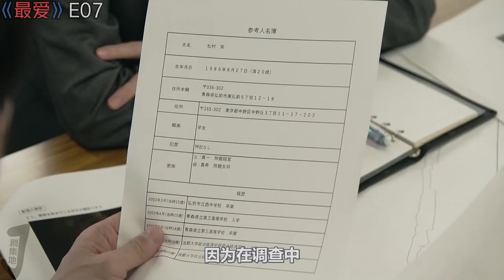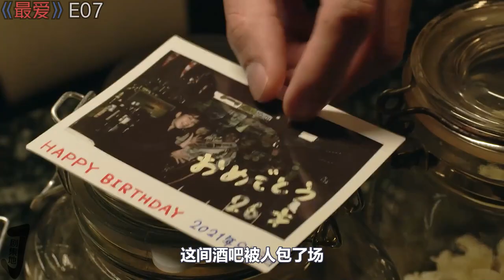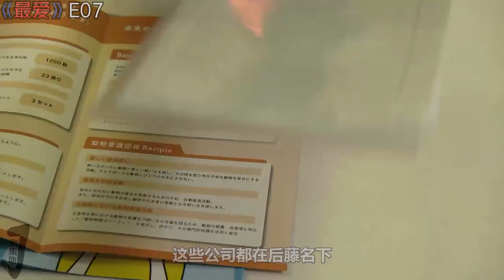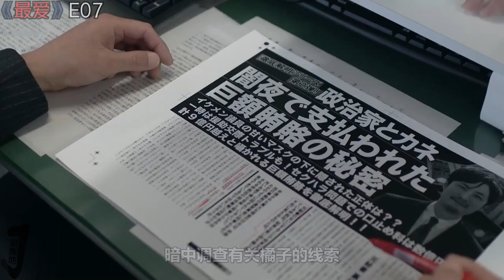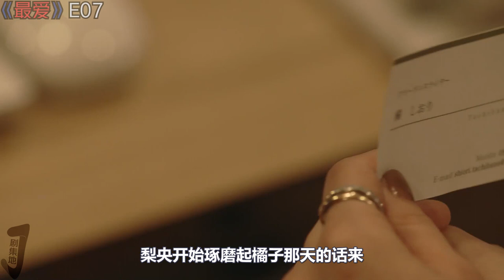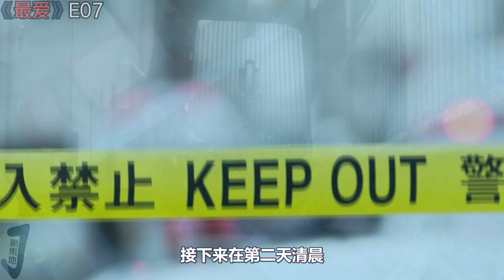被害美女真的是杀人凶手？知道真相的你将瑟瑟发抖！吉高由里子主演《最爱》第7集！|剧集地解说/劇集地追劇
剧名: 最爱 / 最愛
主演: 吉高由里子 / 松下洸平 / 井浦新 / 药师丸博子 / 光石研
类型: 爱情 / 悬疑 / 犯罪
日剧 吉高由里子 悬疑 本頻道製作的所有作品都是以電影或紀錄片為主題，絕對不包含成人元素。 切勿在现实生活中模仿或传播这些行为